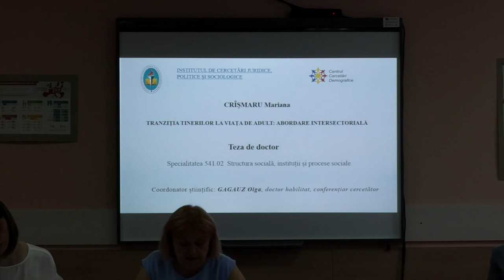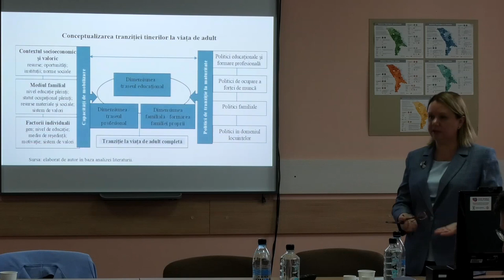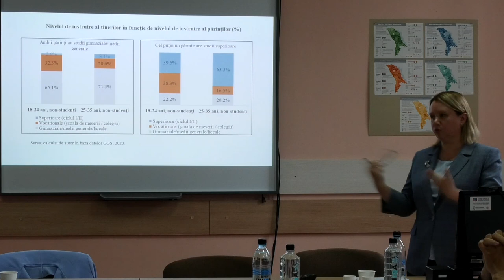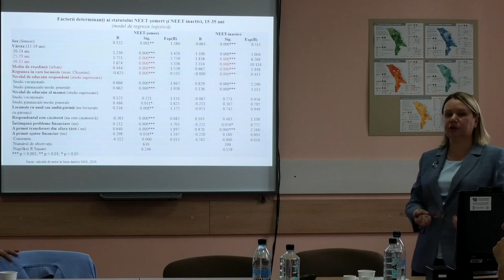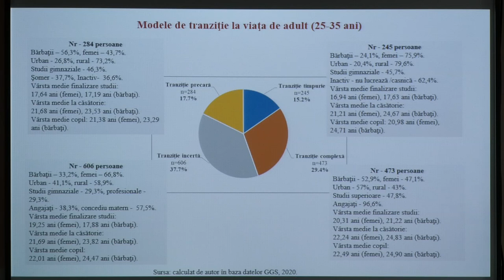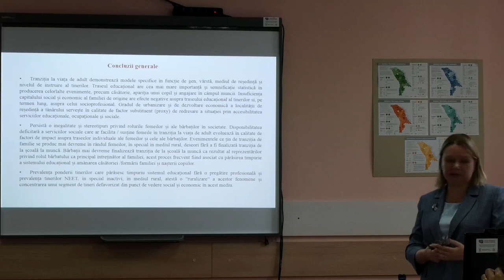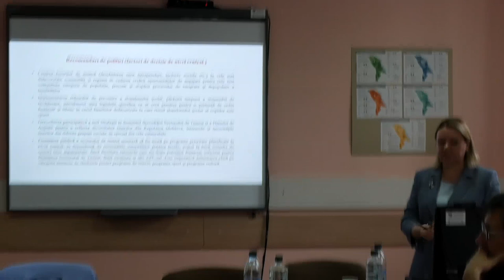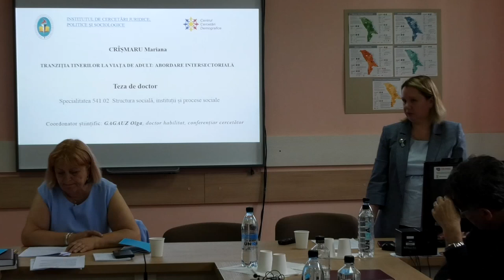14.06.24, 14:00 | Susţinerea Tezei de Doctor în Sociologie - CRÎȘMARU Mariana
Susţinerea tezei de doctor cu tema:
„Tranziţia tinerilor la viaţa de adult: abordare intersectorială” va avea loc în data de 14 iunie 2024, ora 14:00, în ședința Consiliului Științific Specializat D 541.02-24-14 la Universitatea de Stat din Moldova, pe adresa:

Teza a fost elaborată în cadrul Institutului de Cercetări Juridice, Politice şi Sociologice al Universităţii de Stat din Moldova

Conducător științific:
Gagauz Olga, doctor habilitat în sociologie, conferențiar cercetător, INCE, ASEM.

Consiliul Științific Specializat a fost aprobat de către Consiliul de Conducere al ANACEC prin decizia nr. 222-05 din 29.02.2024, în următoarea componență:
Referenți oficiali:
BÎRCĂ Alic, doctor habilitat în economie, profesor universitar, ASEM;
OCERETNÎI Anastasia, doctor în sociologie, conferențiar universitar, USM

Componența Consiliului Științific Specializat:
MALCOCI Ludmila, președinte, doctor habilitat în sociologie, profesor universitar, ICJPS;
BUCIUCEANU-VRABIE Mariana, secretar științific, doctor în sociologie, conferențiar cercetător, INCE;
SPĂTARU Tatiana, doctor habilitat în sociologie, conferențiar universitar, ICJPS;
CHEIANU-ANDREI Diana, doctor în sociologie, conferențiar universitar, USM;
CHISTRUGA-SÎNCHEVICI Inga, doctor în sociologie, INCE.
INCE, МD-2064, mun. Chișinău, str. Ion Creangă, 45, bir. 309.